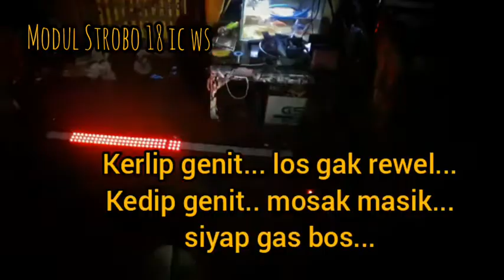strobo modul 18 ic panjang 180cm